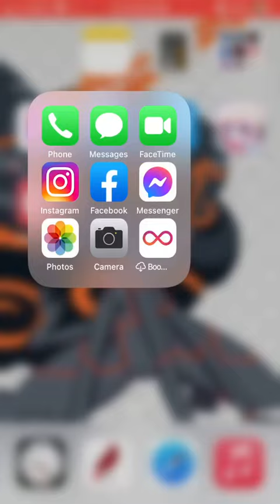Steven summons the Coronavirus Bats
Animals like bats and pangolins can carry strains of coronavirus.